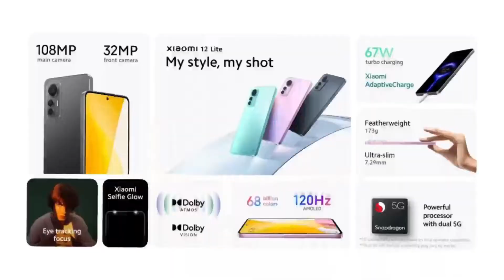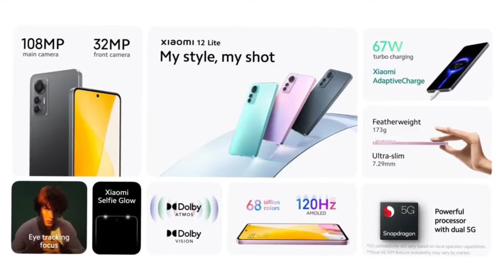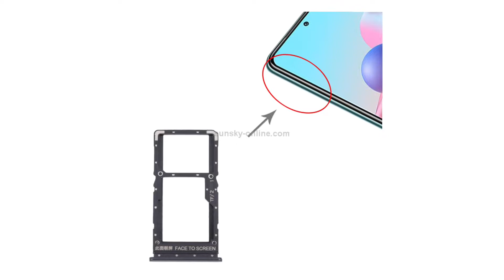Xiaomi 12 Lite 5G Officially Confirm | Xiaomi 12 Lite India Launch Date | Xiaomi 12 Lite Review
Xiaomi 12 Lite 5G India Launch Date | Xiaomi 12 Lite 5g Price In India
Xiaomi 12 Lite 5g Launch Date
Xiaomi 12 Lite 5G Review
Xiaomi 12 Lite 5G Unboxing

Xiaomi12 Lite 5G Officially Confirm | Xiaomi 12 Lite India
Launch Date | Xiaomi 12 Lite Review.
Xiaomi 12 lite 5G Unboxing | First Look | Camera, Gaming, Review, in Hindi.
XIAOMI 12 Lite 5G - Launch | All Specification and Price in Hindi.
Xiaomi 12 Lite 5G Gaming Phone.

Upcoming smartphone in Julyo 2022:-

New Mobile Launch In India 2022🔥🔥🔥

About : Tech Mr Mahadev, is a YouTube Channel, where you will find technological videos in Hindi